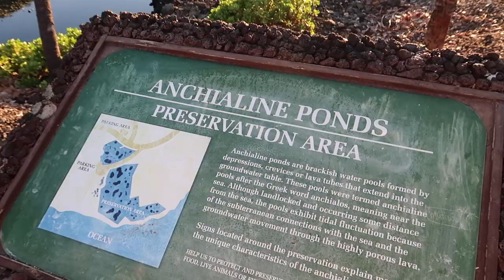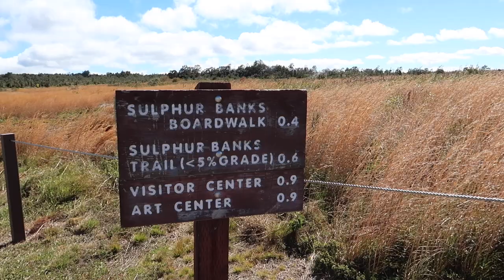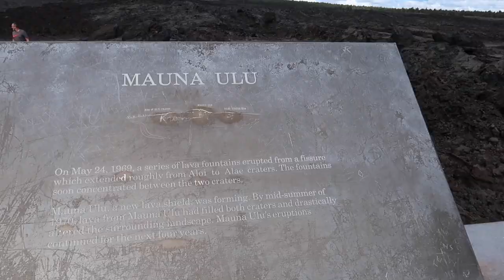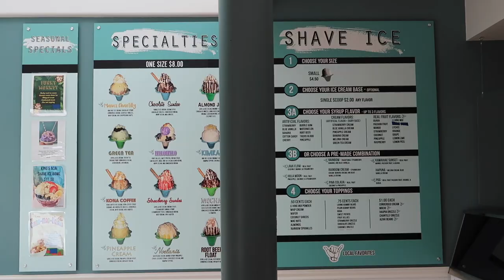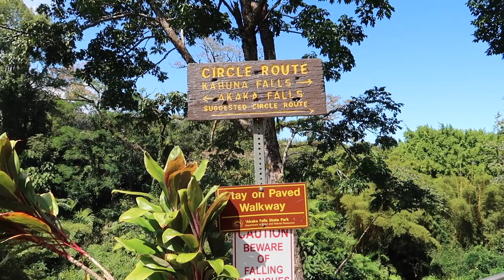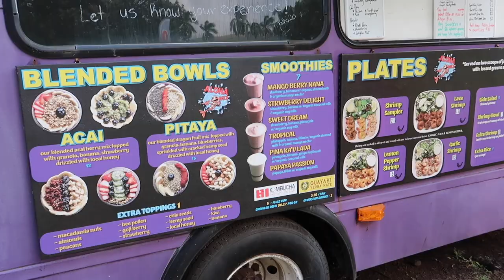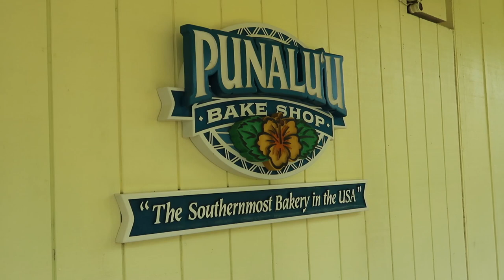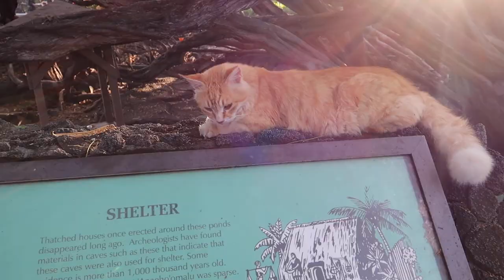THE BIG ISLAND, HAWAII (VLOG 2022): exploring the island, great restaurants, and more fun!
Here's my 2022 Big Island, Hawaii vlog! I'm so excited to share our trip with you all and hope you enjoy! We did a lot of sightseeing around the entire island and found the best eats!

Get 40 free listings on Etsy when you create a new shop using my

- my family rented a condo at the Kolea at Waikoloa Beach

SIGHTSEEING/THINGS TO SEE
- Waikoloa Beach (by our resort property)
- 'Anaeho'omalu Beach (by our resort property)
- Hawaii Volcanoes National Park
Here are some attractions to see within the park:
1) Sulphur Banks
2) Kilauea Overlook
3) Halemaumau Crater
4) Kilauea Iki Trailhead
5) Thurston Lava Tube
6) Devastation Trail
7) Puhimau Crater
8) Mauna Ulu Lava Shield
9) Hōlei Sea Arch
(There are plenty of stops you can make within the park, so I recommend researching it before going to ensure you make the most of it and see everything you'd like to see. My list here can easily take a full day to complete, and I recommend giving yourself a nice full day to explore the park.)

- Laupāhoehoe Beach Park (a pitstop we made on the way to Akaka Falls)
- Akaka Falls State Park (Admission was $5/person when we visited, plus $10 to park your car in the lot, or free to park outside of the main lot)
- Drive along the Pepeekeo Maikai Scenic Route
- Hawaii Tropical Bioreserve & Garden (costs to enter, we ended up skipping this, but my parents said it was beautiful)
- Onomea Bay Trail (parked on the side of the road and this trail leads to a nice coastal viewpoint and also is alongside the Tropical Bioreserve & Garden
- Downtown Hilo & the Liliuokalani Gardens
- Punalu'u Black Sand Beach
- Papakōlea Green Sand Beach

A few other stops we were going to make, but didn't have time to:
- Two Step
- South Point Historical Lighthouse
- Kahalu'u Beach Park
- Magic Sands Beach Park
- Captain James Cook Monument

NOTE: there is still more to see beyond this list I have above. This is generally everything we were able to see within our roughly one week on The Big Island.

RESTAURANTS/BAKERIES WE ATE AT
- Broke Da Mouth Grindz
- Hawaiian Style Cafe - Hilo
- Makani's Magic Pineapple Shack - Hilo
- Aloha Mix Food Truck
- Punalu'u Bake Shop
- Umekes Fish Market & Grill
- Lava Lava Beach Club (wouldn't go out of my way to eat here, but it was close to our condo, convenient, friendly service and views of beach)
- Original Big Island Shave Ice Co. (OBISIC)
- Hot Malasadas Truck - Waimea